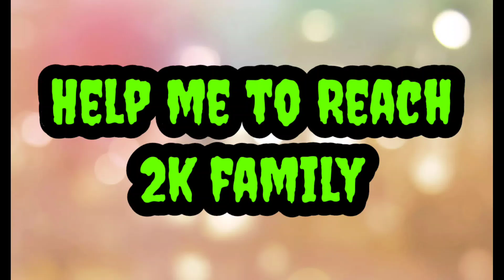(2022) Fierce New 1.9 update Control code & Sensitivity code BGMI/PUBG ll Evil Daxter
hello everyone today I'm giving you @Fierce  control code and sensitivity code for battle ground Moblie india best 4 finger control in the world so please support me and subscribe my channel

NOTE- IF U USE MY CODE THEN GIVE ME CREDIT ON U R DESCRIPTION other way I will take action